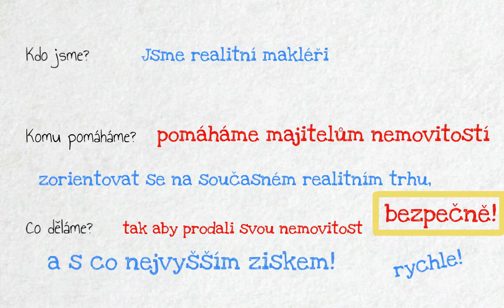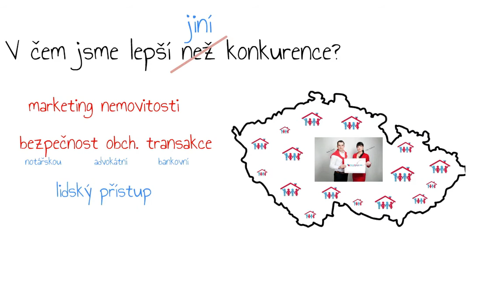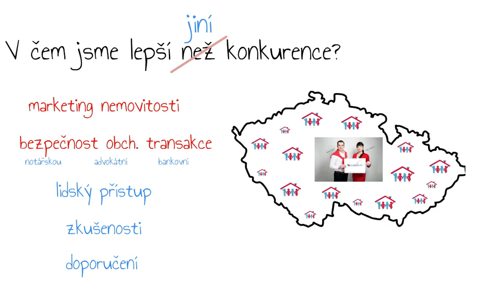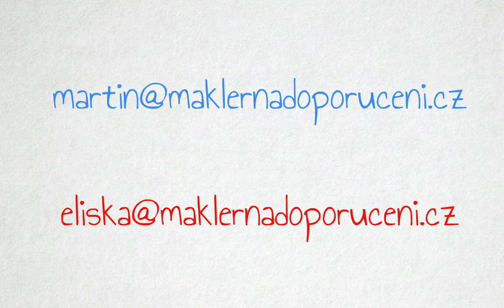Co získáte z této stránky?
Jsme realitní makléři a pomáháme majitelům nemovitostí zorientovat se na současném realitním trhu, tak aby prodali svou nemovitost bezpečně, rychle a s náležitým ziskem. Zároveň jsme tvůrci 1. realitního videokurzu v České republice a autoři videoprojektu realitniSnidane.cz

Budeme rádi za Vaši podporu, komentáře a sdílení.